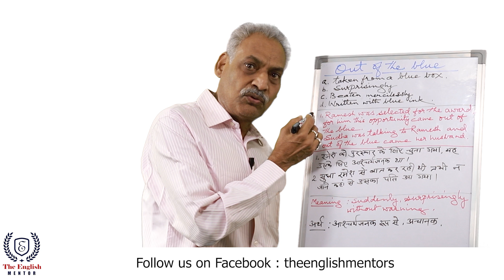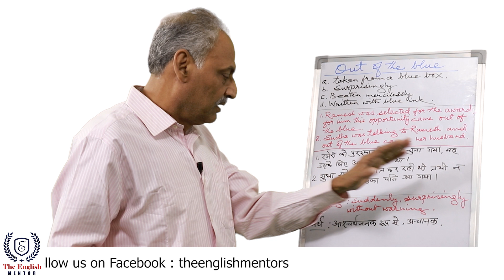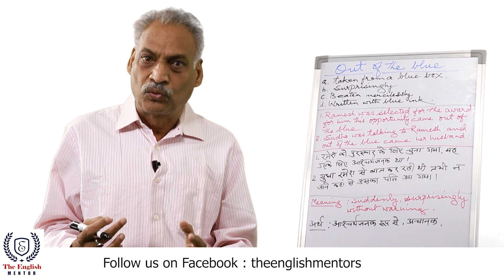Out Of The Blue | Idioms and Phrases for Competitive Exams | The English Mentor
In this video, you will learn about the idiom Out Of The Blue. These idioms will help in your Competitive Exams preparations. This video includes Out Of The Blue meaning in Hindi and a sentence on Out Of The Blue to help you better understand the idiom Out Of The Blue.